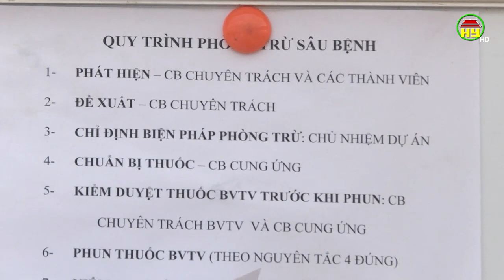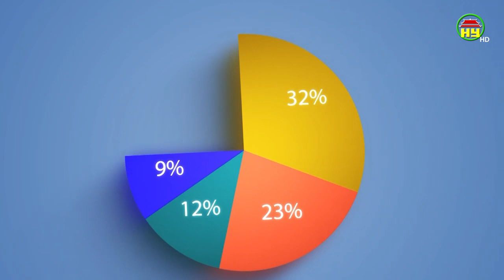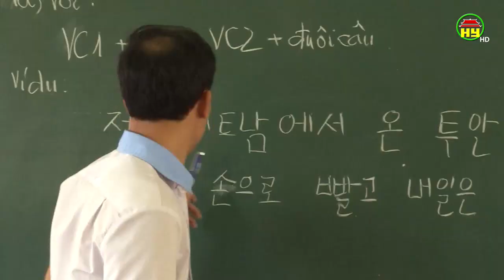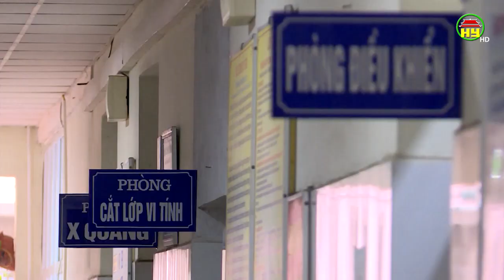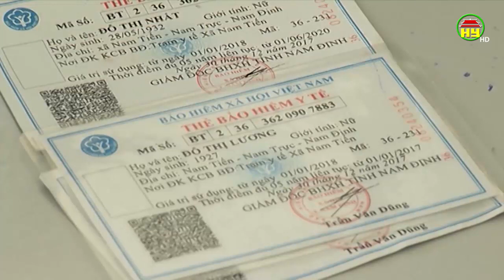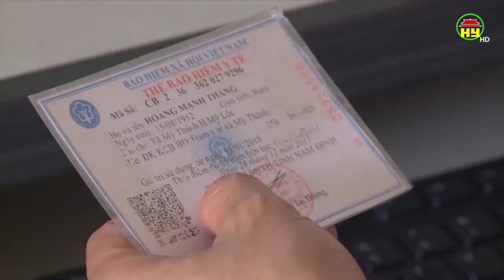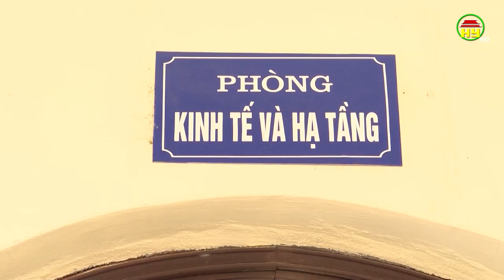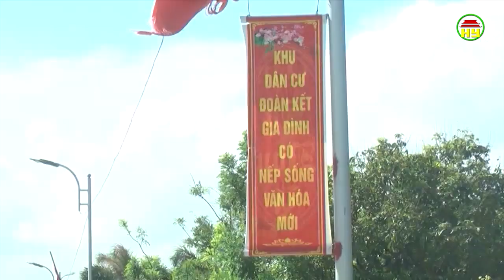Nhìn từ Phố Hiến ngày 12/11/2019